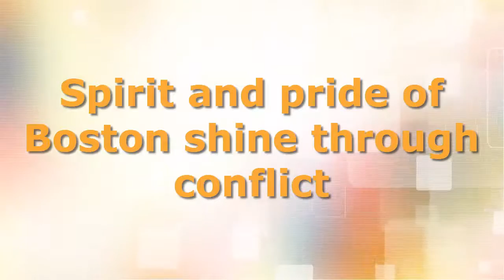Flynn: Spirit and pride of Boston shine through conflict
In a year when the annual South Boston St. Patrick’s Day Parade was once again mired in controversy and officials were forced to shorten the route due to snow, the camaraderie and positivity that was on display at Friday’s South Boston Citizens Association Dinner was a much-needed reminder that Southie works best when we all work together.

After more than a week of national news reports focused on the Allied War Veterans Council of South Boston’s decision to exclude openly gay veterans organization OutVets from participating in this year’s parade — and their reversal days later — the events leading up to today’s parade were marked with unity and pride.